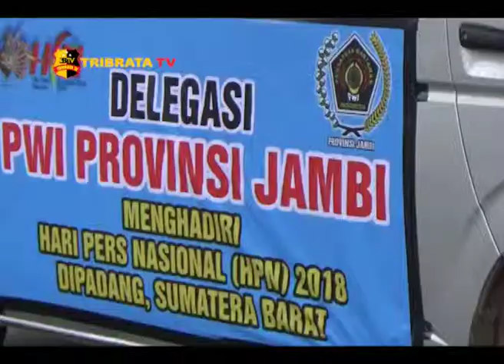WALIKOTA JAMBI LEPAS KONTINGEN PWI